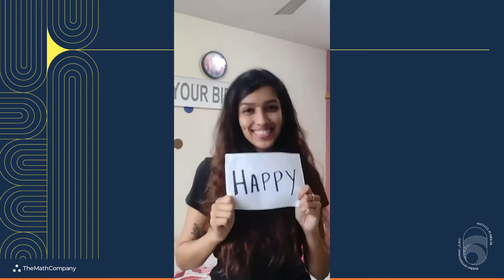Fun Dance Video_India Team-3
SONGS PERFORMED:
- That That (PSY & feat. SUGA of BTS)
- Galti se Mistake (Hindi)
- Zingaat (Hindi)